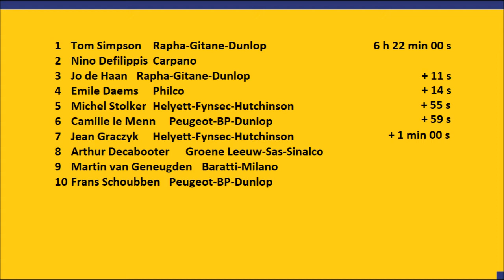Tour des Flandres 1961 - Tom Simpson saute Nino Defilippis